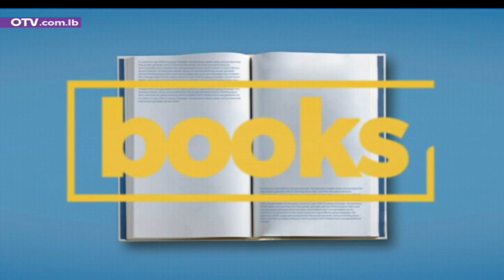هذه التمارين تساعدك على شد عضلات البطن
هذه التمارين تساعدك على شد عضلات البطن مع مدربة اليوغا مايا فياض